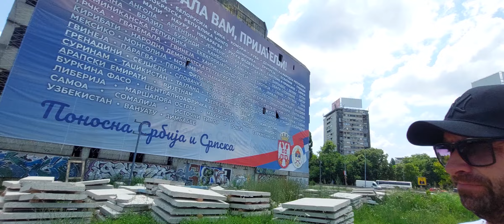Kula GENEX prvi radovi unutrašnje rekonstrukcije,veliki planovi za blok uz Moto put nove zgrade